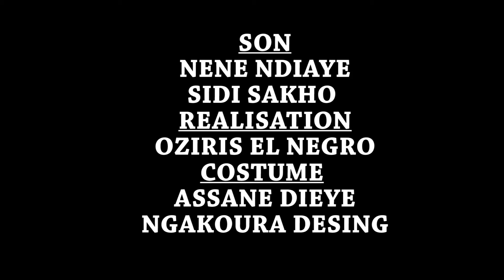sketch Djirim l'orphelin Theatre Senegalais !!!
Djirim sketch triste dramatique sur SunuwooDHD